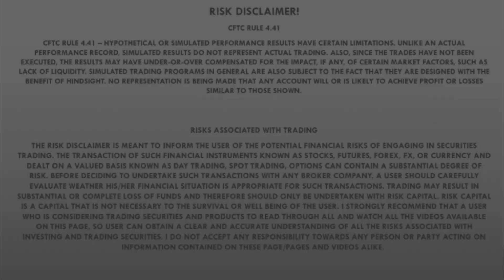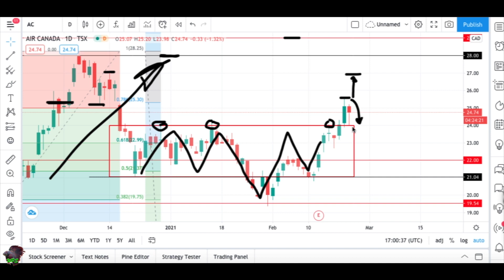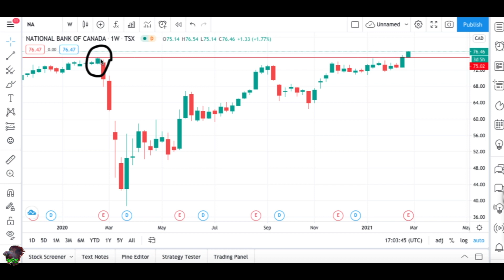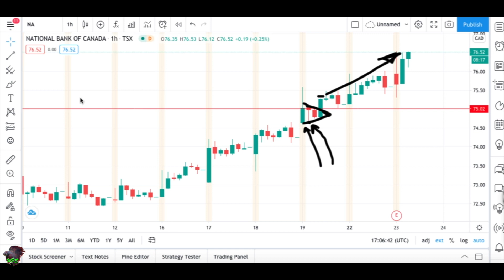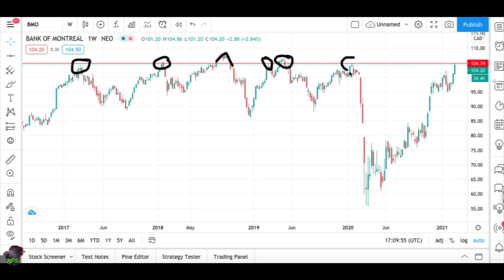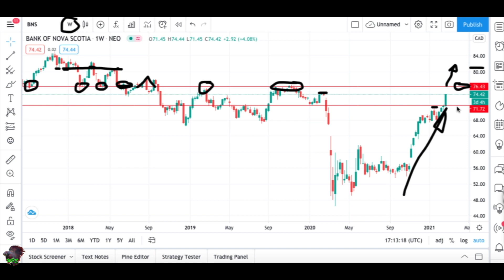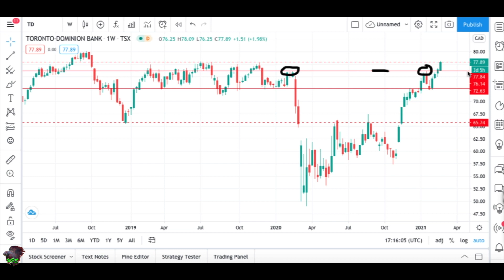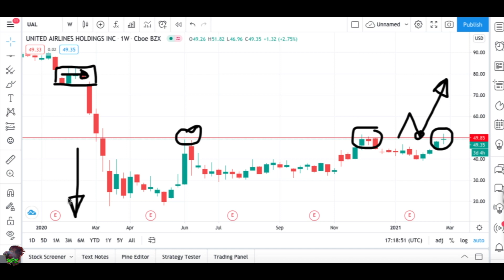AirCanada Stock Update + Canada Banks + United Airlines for 23-FEB-2021